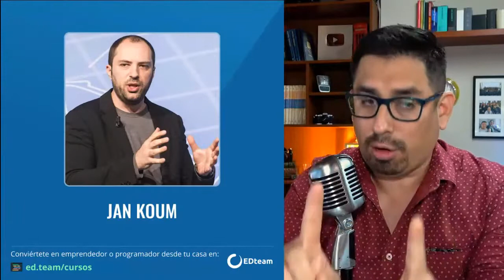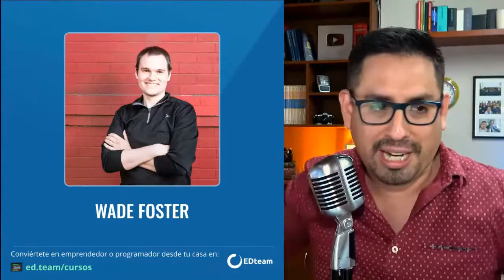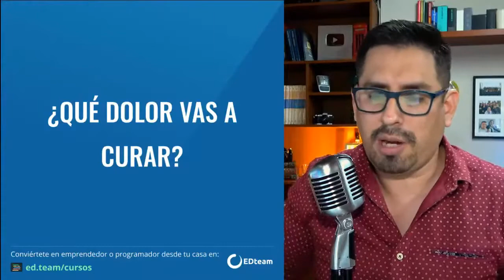Ideas de negocio para programadores